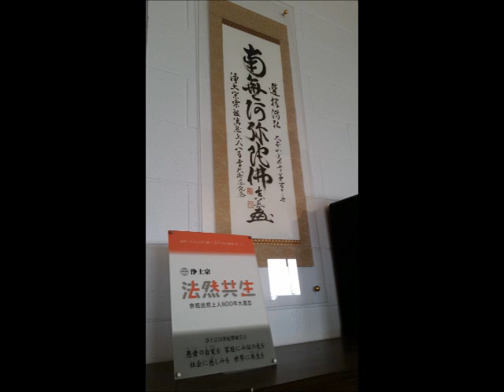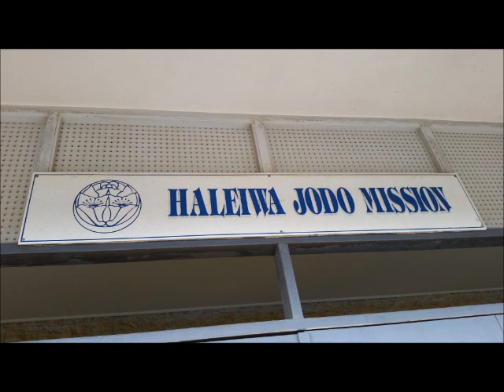Buddhist Sermon: Everybody might be a Buddha 仏教法話：自分以外はみんな仏様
English and Japanese sermon.

浄土宗ハワイ開教区ハレイワ浄土院で開教使をしています。日本語と英語の同時通訳で仏教の教えを説いています。

ヒプノセラピー、ＮＬＰ、レイキなども研究し、仏教というよりもむしろ心理セラピスト的な視点からお話を作っています。

ハレイワ浄土院は、ハワイのノースショア、ハレイワの町からすぐ、ハレイワ・アリイ・ビーチ・パークの隣に存在する浄土宗寺院。１９１２年開山。

(Key words)
Hawaii, Jodo Mission, Jodo-shu, Haleiwa, Haleiwa Jodo Mission, Buddhist, sermon.